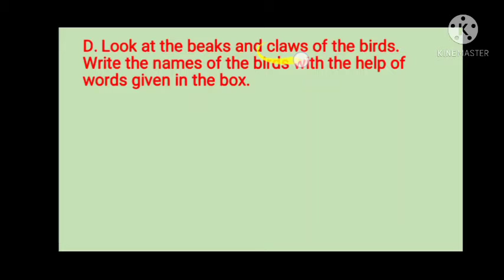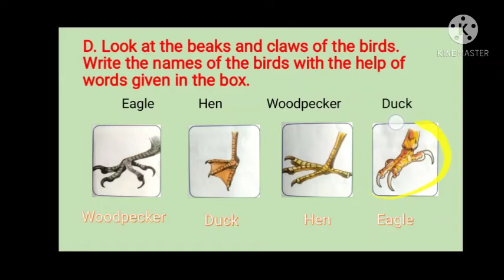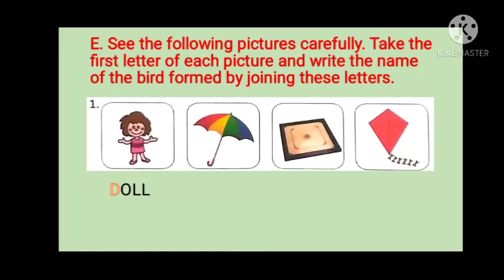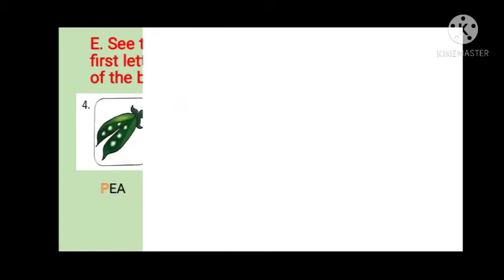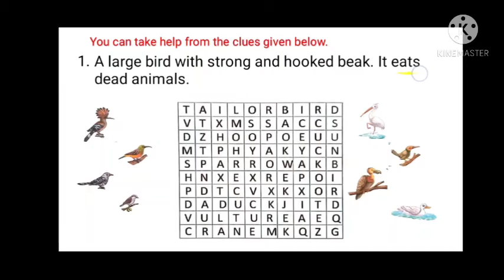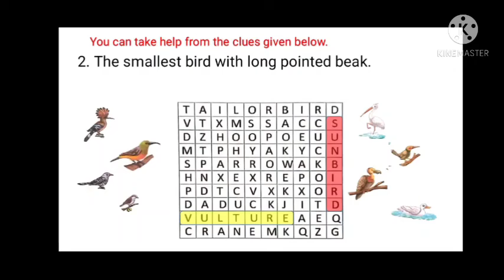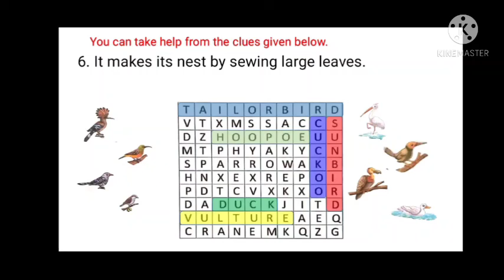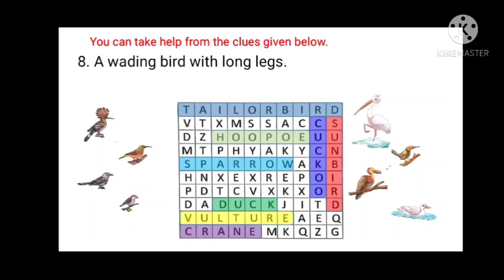3rdSc Ch-4 Exercise part